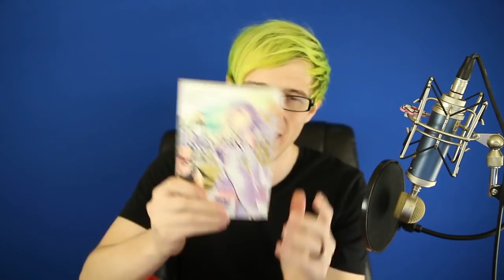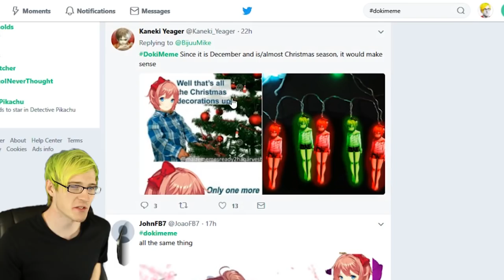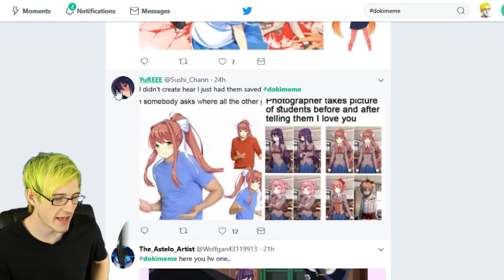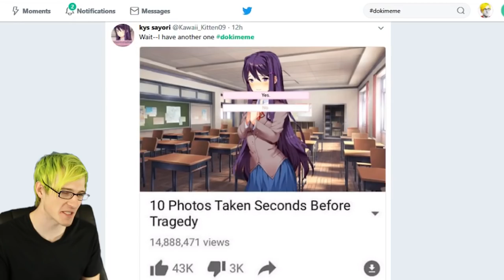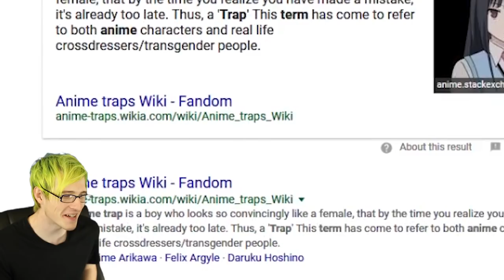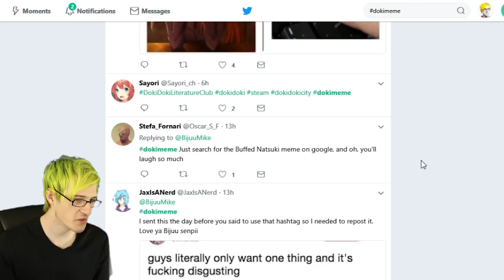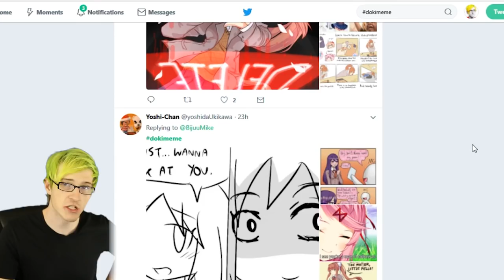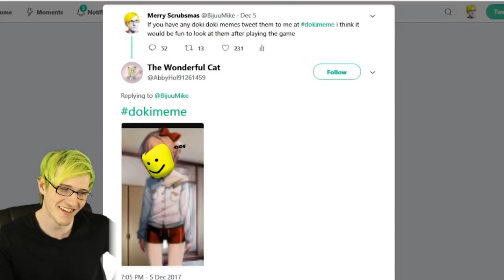IF YOU LAUGH YOU ARE A BAD PERSON | Reacting To Doki Doki Meme's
Today we react to some horrible ill taste doki doki literature club memes Its try not to laugh doki doki literature club edition

My Gear